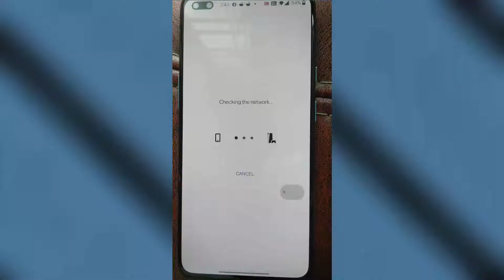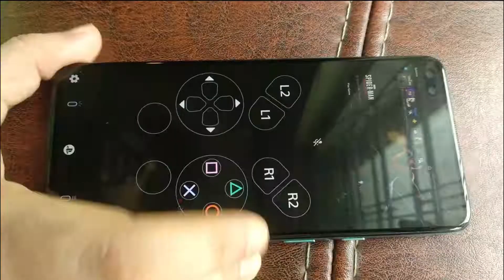How To Play PS5 Game on Smartphone | Gamer Dad Tips | VKDante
Hey you! Yes, gamer dad, if you having trouble enjoying your PS5 with kids running around in the house, this video is the best possible solution! Play your favorite PS5 game on your smartphone.

If you wanna donate to me: 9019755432 (Google Pay, PhonePe, Paytm)